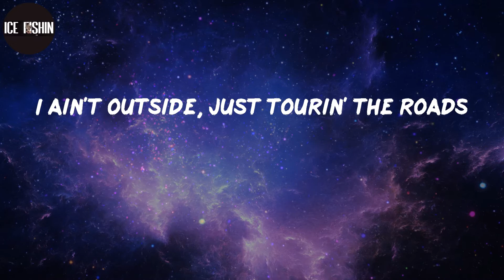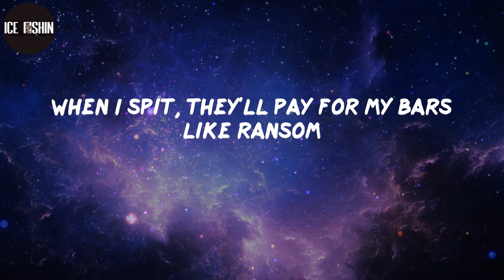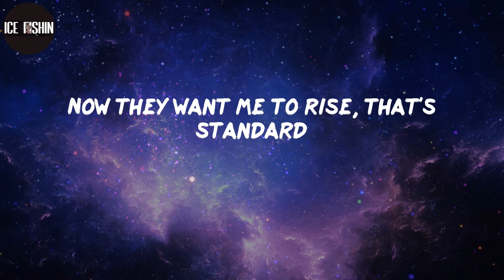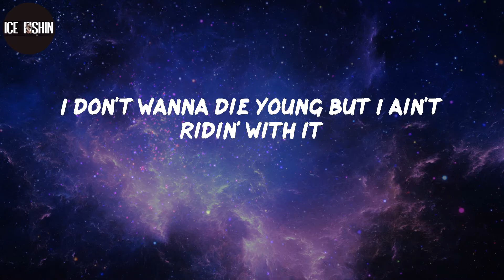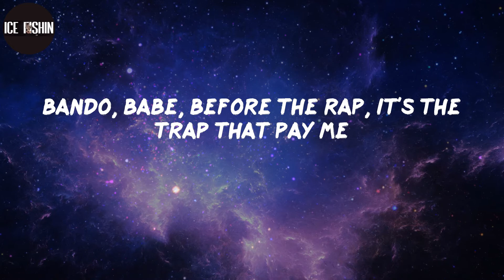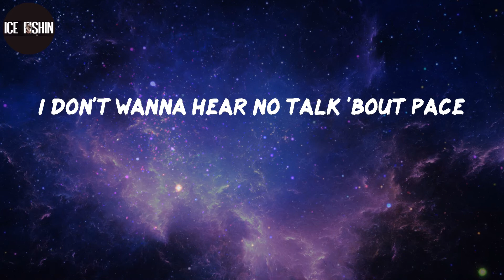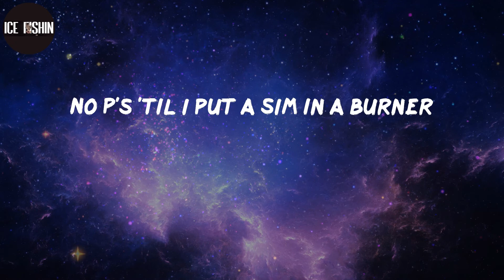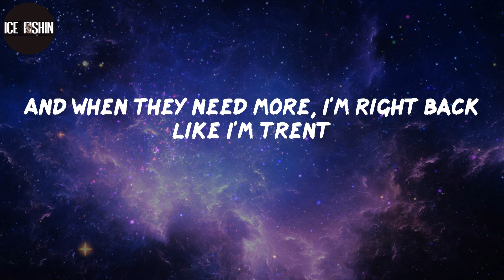AJet2F, "Lone Ranger" (Lyrics)